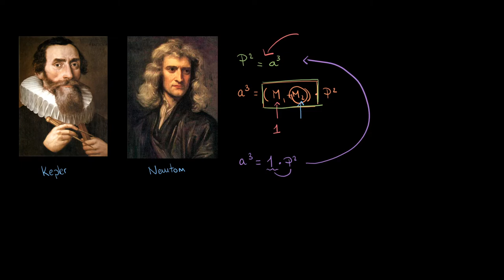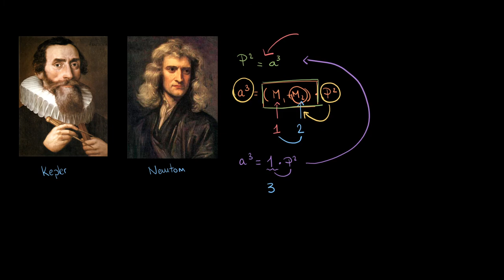Astronomie - La reformulation de la troisième loi de Kepler avec l'intégration de la masse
Retrouvez-moi en live sur Twitch Dans cette vidéo nous allons reformuler la troisième loi de Kepler, que nous avons déjà vu dans une vidéo précédente, afin d'y intégrer une découverte de Newton : sa relation avec la masse des corps en question.

Table des matières:
0:00 - La troisième loi de Kepler
0:44 - L'intégration de la masse
1:44 - Pourquoi Kepler a-t-il oublié la masse ?
3:10 - L'importance de la masse
4:10 - Ce que permet cette loi